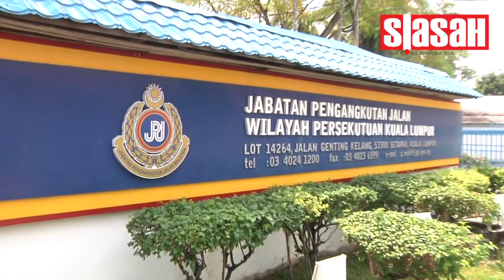Siasah hari ini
1 mac 2011